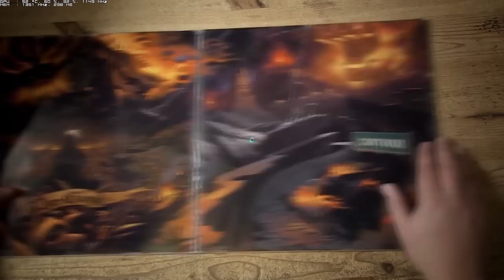Brutal Legend - Gameplay (HD)